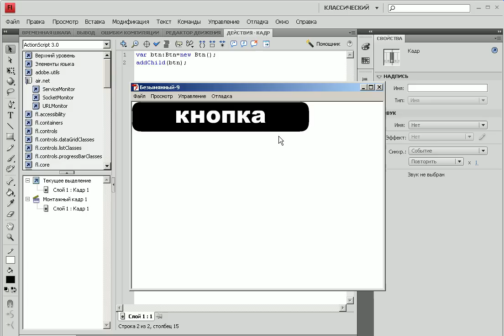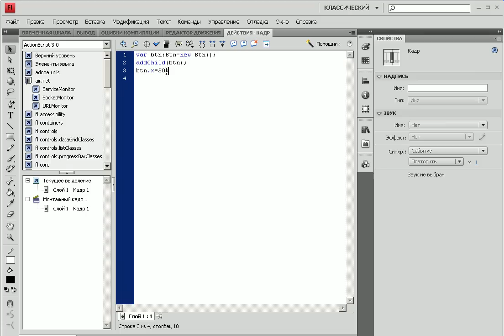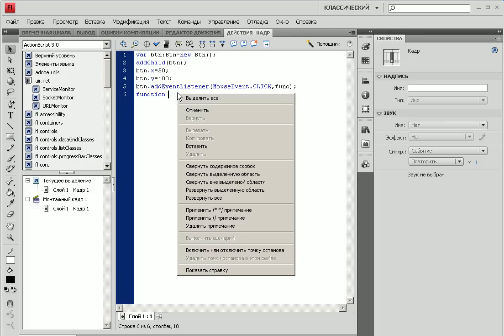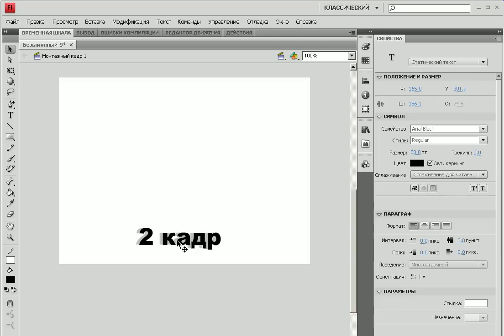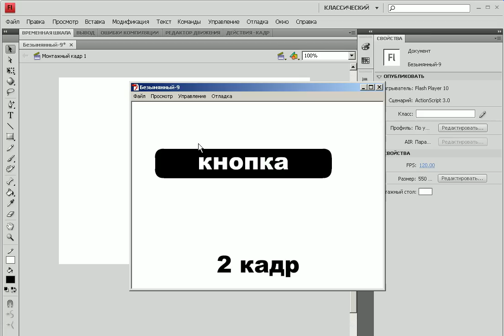ActionScript 3.0. Создание кнопки. Часть 2.